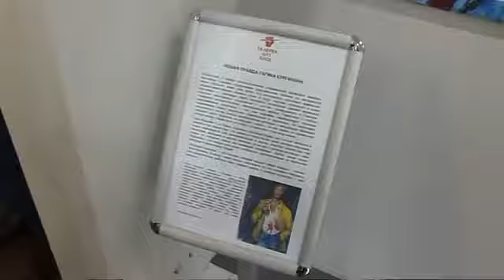"New Truth" by Gagik Kurginian. Exhibition in ART BLOCK Gallery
In July 2014, the ART BLOCK Gallery opened an exhibition "The New Truth" of avant-garde works by Gagik Kurginian.

The proposal to exhibit his works in the ART BLOCK Gallery Gagik took immediately, because he is convinced that people need art, even if they do not know about it.

"To what it brings - we all know and see. Now all TV channels tell how people who did not like visiting galleries shoot each other with automatic weapons", - says Gagik Kurginian.